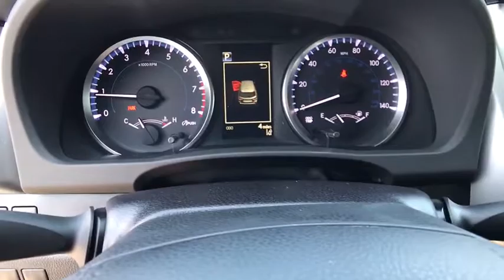2017 TOYOTA HIGHLANDER Northern California, Redding, Sacramento, Red Bluff, Chico, CA HS463611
2017 TOYOTA HIGHLANDER
2017 TOYOTA HIGHLANDER LE V6 AWD - Stock#: HS463611 - VIN#: 5TDBZRFH6HS463611

250 E. Cypress Ave.

Third Row Seat, Back-Up Camera, Aluminum Wheels, CARPET MAT PACKAGE, Rear Air, All Wheel Drive. LE trim, PREDAWN GRAY MICA exterior and BLACK interior. FUEL EFFICIENT 26 MPG Hwy/19 MPG City! CLICK NOW!br /br /KEY FEATURES INCLUDEbr /Third Row Seat, Rear Air, Back-Up Camera. Rear Spoiler, MP3 Player, All Wheel Drive, Aluminum Wheels, Keyless Entry, Privacy Glass, Steering Wheel Controls. br /br /OPTION PACKAGESbr /CARPET MAT PACKAGE Carpet Cargo Mat, Carpet Floor Mats. Toyota LE with PREDAWN GRAY MICA exterior and BLACK interior features a V6 Cylinder Engine with 295 HP at 6600 RPM*. br /br /EXPERTS REPORTbr /One of the Highlander's best qualities is its ride comfort. This crossover is highly isolated and confident without feeling like a floating barge. Few if any road irregularities intrude. -Edmunds.com. Great Gas Mileage: 26 MPG Hwy. br /br /MORE ABOUT USbr /Our commitment to treating you in a neighborly fashion extends from our inventories and auto repair service to our no-frills, easy-to-comprehend auto financing. This comes not only in the form of car loans and leasing service for drivers from Redding, Chico, Red Bluff and Shasta Lake, but a tenacious spirit dedicated to getting the flexible terms you deserve. Please feel free to explore our entire site and see all of the products, services, and pre-buy car research we have to offer. br /br /Horsepower calculations based on trim engine configuration. Fuel economy calculations based on original manufacturer data for trim engine configuration. Please confirm the accuracy of the included equipment by calling us prior to purchase. br /